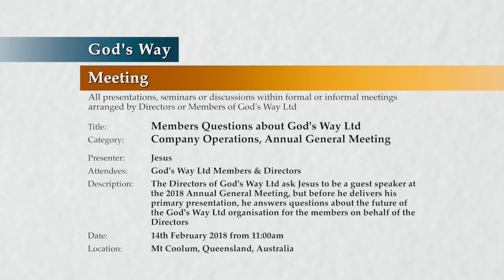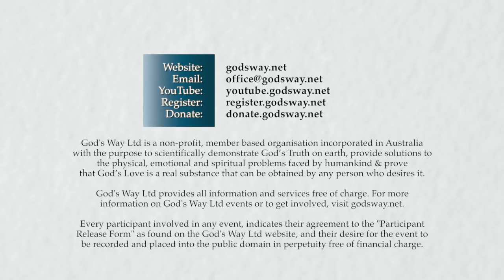20180214-1100 Member's Questions about God's Way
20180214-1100 Member's Questions about God's Way

Title: 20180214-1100 Members Questions about God's Way

Location & Time: Mt Coolum, Queensland, Australia on 14th February 2018 at 11:00am; Session 1

Description: The Directors of God's Way Ltd ask Jesus to be a guest speaker at the 2018 Annual General Meeting, but before he delivers his primary presentation, he answers questions about the future of the God's Way Ltd organisation for the members on behalf of the Directors

Chapters:
00:00:47  Introduction
00:03:24  Plans for God's Way worldwide
00:09:57  How God's Way will organise worldwide operations
00:12:18  How God's Way membership will be organised
00:13:45  Programmes required for God's Way subsidiaries
00:17:53  The process of gradual growth
00:18:30  Considerations for God's Way subsidiaries overseas

Category: Company Operations
Type: Annual General Meeting
Presenter: Jesus
Presentation: 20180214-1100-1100-jesus-dt-prs-coagmm--Member's Questions about God's Way